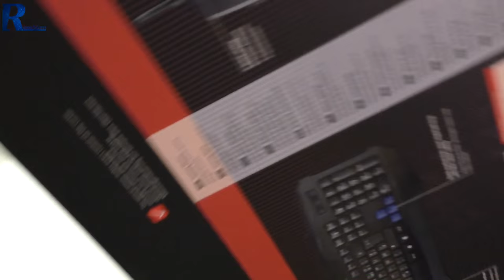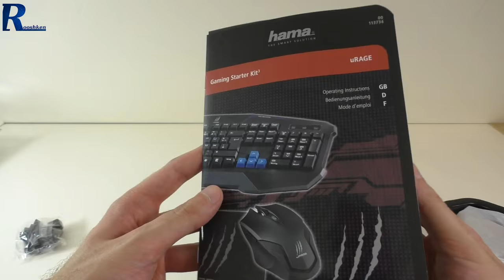Hama uRage 3w1 - rzut oka na zestaw klawiatura/mysz/podkładka